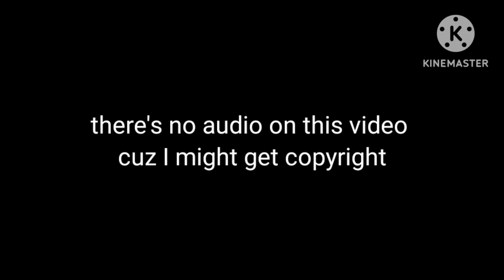i buff my own level (no clip)